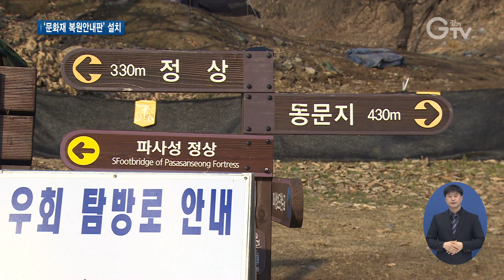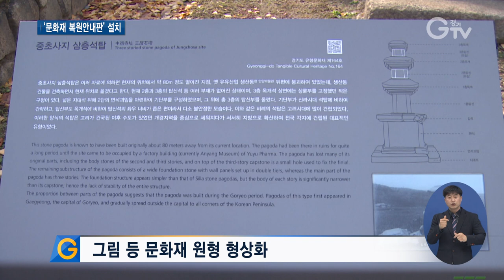그림으로 만나는 `사라진 문화유산` 원형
[앵커멘트]
오랜 시간이 흐르며 불타거나 닳아 사라진 문화재들, 본래 모습이 궁금했던 경험 있으실텐데요. 경기도가 이런 문화재들의 원형을 그림과 문자로 형상화한 ‘문화재 복원안내판’을 선보였습니다. 구영슬 기자가 현장 취재했습니다.

[리포트]
삼국시대 신라 제5대 파사왕 당시 초축된 것으로 전해지는 성곽인 사적 제251호 `파사성`
파사성 남문은 소실돼 터만 남아있지만, 그림으로 복원한 안내판을 통해 우리 문화유산을 만날 수 있습니다.
경기도가 선보인 ‘문화재 복원안내판’으로, 사라진 문화재의 원형을 그림과 문자로 형상화해 관람객 이해를 돕습니다.

[인터뷰] 문현석 / 양평군 양근리
“그림이라는 것을 저렇게 해 놓으니까 한 번 더 쳐다보게 되고 이해력이 더 빨라지죠. 저런 문화재가 있었구나 하는 생각이 들게 해서 더 좋은 것 같습니다.”

오랜 시간이 흐르며 불타거나 훼손되는 등 원형의 일부나 전체가 사라진 문화재들이 설치 대상.
기존 안내판과 달리 문화재에 대한 설명만 나열돼 있지 않고, 그림 등 시각적으로 문화재 원형이 구현돼 있다는 게 특징입니다.
경기도가 이렇게 여주 파사성과 양주 회암사지, 고양 벽제관지, 안양중초사지삼층석탑 등 8개의 문화재들을 선정해 지난 5월부터 안내판을 제작해 설치했습니다.

[인터뷰] 박병우 / 경기도 문화유산활용팀장
“(문화재) 원형 그대로의 모습을 알 수 있으면 참 좋겠다는 생각에 복원안내판을 제작하게 됐습니다. 수요조사를 했고 고증이 완료된 문화유산을 찾아서 이번에 설치하게 된 겁니다.”

경기도는 앞으로 가상현실과 증강현실, 홀로그램 등 디지털 복원기술을 활용한 문화재 복원에 힘쓰겠단 계획입니다.

[자막]

1.여주 파사성

2.문현석 / 양평군 양근리

3.그림 등 문화재 원형 형상화

4.경기도, 여주 파사성, 양주 회암사지 등 8곳에 ‘문화재 복원안내판’ 설치

5.박병우 / 경기도 문화유산활용팀장

6.영상취재 : 나인선 , 영상편집 : 윤지성